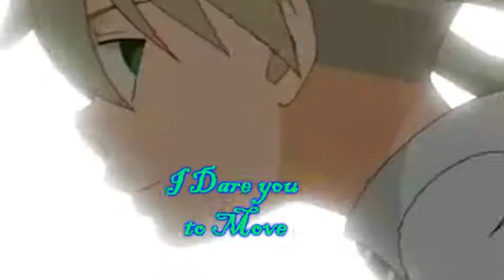::Dare you to Move:: ~Soul Eater Officials Tribute~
Finally a happy video from me. -Claps her hands- And, my first soul eater video, with  Crona, Kid, Patti, and Liz. And sorry Eureka, I didn't have any clips of her, at the moment. But, I'll make a special video just for you. Hope you guys enjoy. ^^

Song: I dare you to move

Singer: Switch foot

Footage: Soul eater